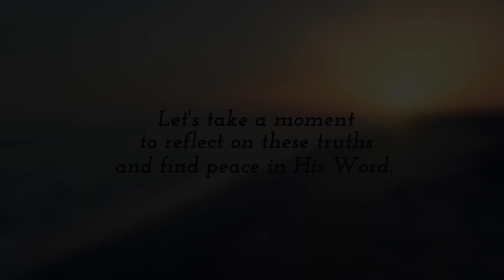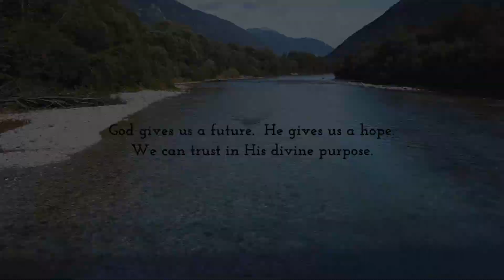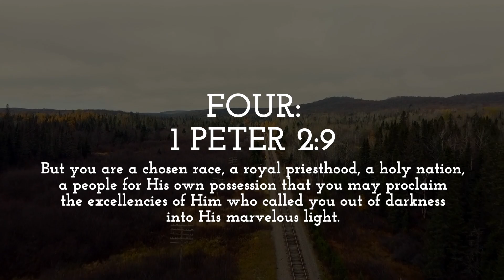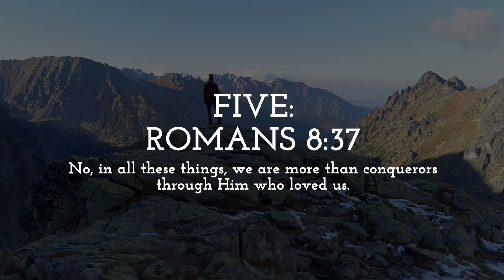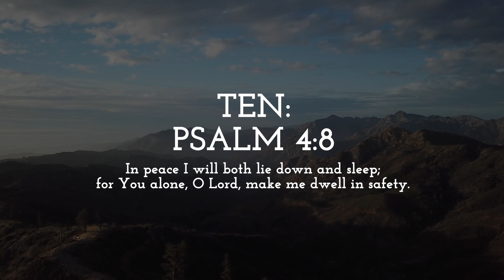A Guided Devotional to help you STOP and REST!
Do you have trouble getting your brain to STOP?  To stop racing?  Stop thinking?  Stop planning?  Stop analyzing?

Welcome to a guided devotional called 'Rest in Your True Identity.' We'll explore ten scriptures that remind us of who God has made us to be. Let's take a few moments to reflect on these truths and find peace in His Word.

Before we begin, find a quiet space, take a deep breath, and let's dive into the scriptures together.

The 10 Scriptures in this Guided Devotional
Psalm 139:14
Jeremiah 29:11
Ephesians 2:10
1 Peter 2:9
Romans 8:37
Philippians 4:13
Psalm 23:1
Matthew 11:28
Zephaniah 3:17
Psalm 4:8

If you find this devotional helpful, take a moment to share it with someone who might need these comforting truths.

May you find some peace and quiet!